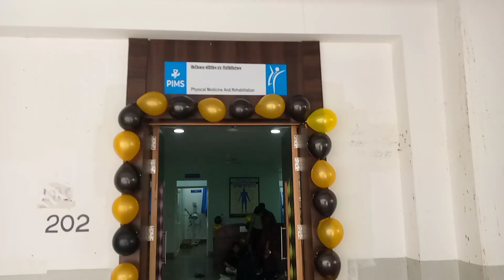Celebrating World😍 Physiotherapy Day 2023 !! Venkteshwar college of physiotherapy